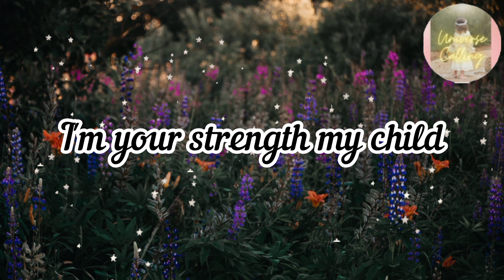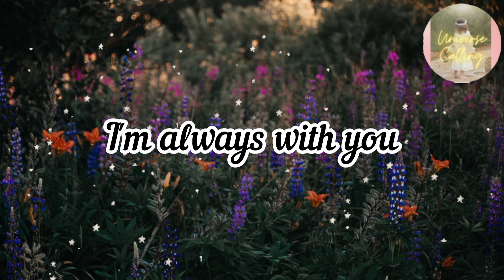God says I've plans for you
In this channel you'll find motivational, peaceful, Inspirational content written and spoken by Universe Calling. You'll see god's messages and universe messages in this channel that motivates you for your life journey.

I covered topics like positive affirmation, Manifestation, Positive Manifestation, Law of attraction